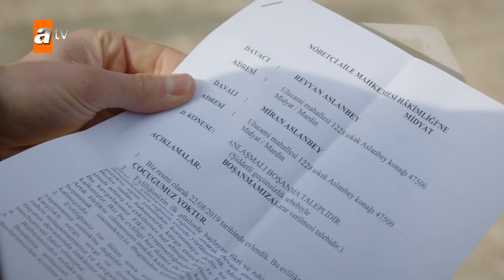Miran recibe el documento de divorcio | Hercai